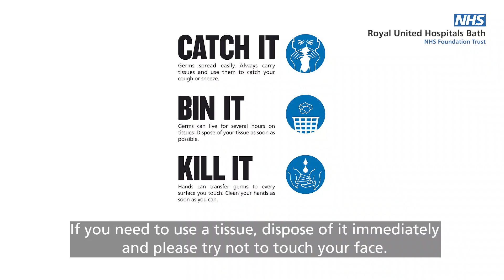Stay home, save lives - Royal United Hospital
With the weather heating Sarah Wexler, Head of division for Women's and Children's is asking you to heed government advice and stay home, protect the NHS and save lives.